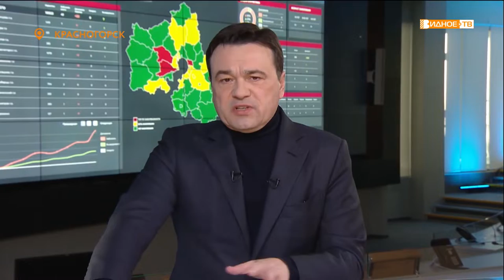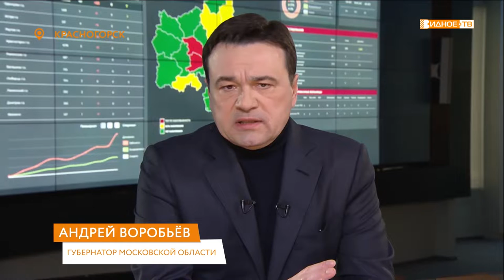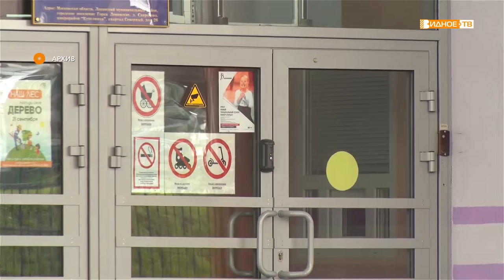Прямой эфир - губернатор Подмосковья Андрей Воробьёв обратился к гражданам.